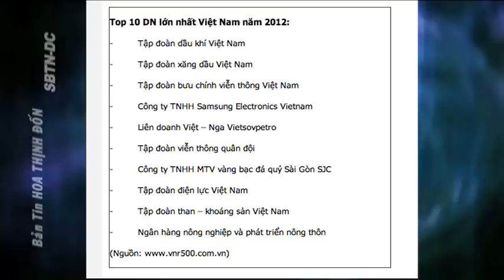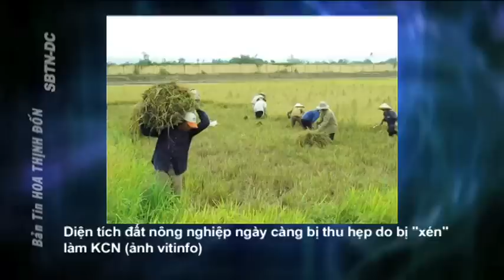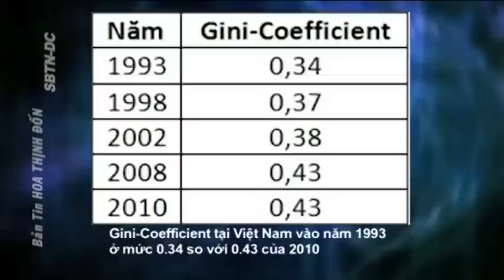VIỆT NAM ĐI VỀ ĐÂU: HỐ GIÀU NGHÈO TẠI VIỆT NAM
30/1/2013
BLG Đại Dương
Vạn-Lý
Năm hết Tết đến, Rồng đi Rắn lại trong bối cảnh Cộng hoà xã hội chủ nghĩa Việt Nam đang tái hồi với lạm phát khiến cho giới nghèo khó chiếm đa số trong xã hội chưa biết lấy gì mà làm cho bữa cơm gia đình mang hương vị ngày Xuân. Điều này hình như chẳng ảnh hưởng tới tầng lớp triệu phú. Nguyên nhân nào dẫn tới hố ngăn cách giàu/nghèo ngày càng rộng được BLG Đại-Dương mổ xẻ hôm nay.